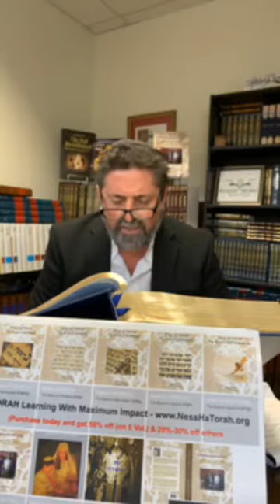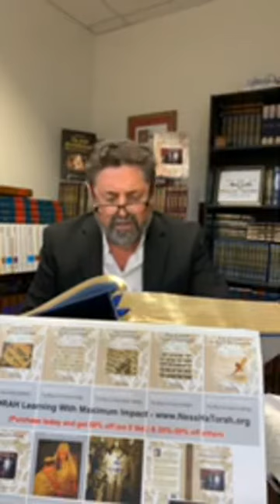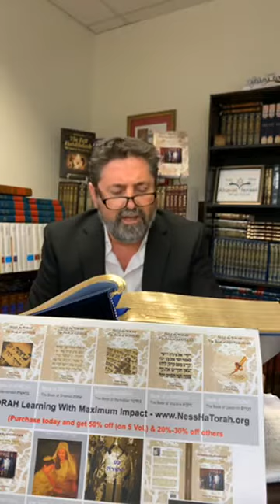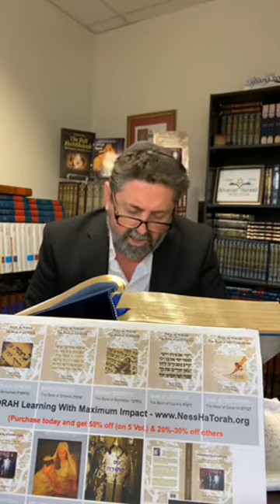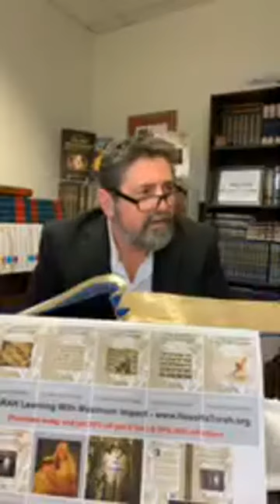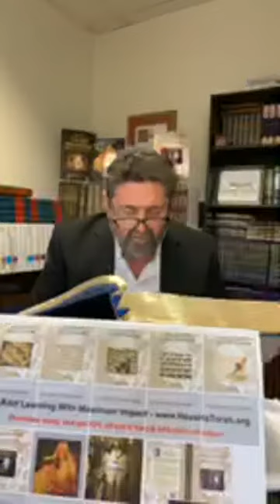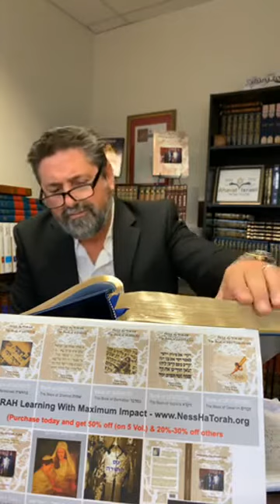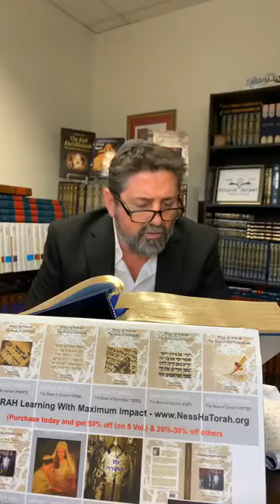טוב נגד הרע שיעור ב״ה Good Vs. Evil class ￼- Rabbi Yoram Dahan - הרב יורם דהן Kollel Ahavat Israel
טוב נגד הרע שיעור ב״ה
Good Vs. Evil class